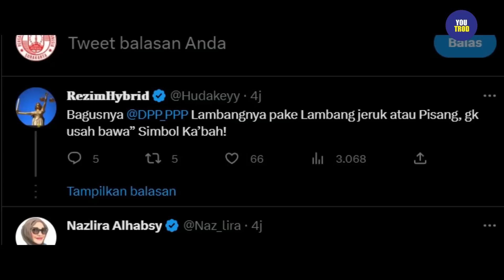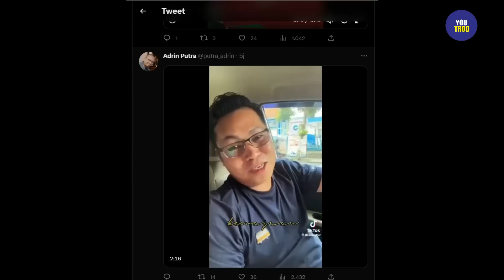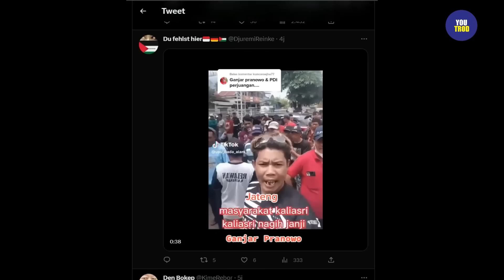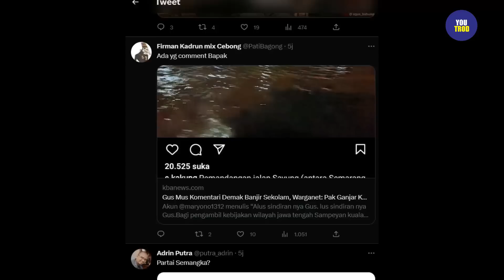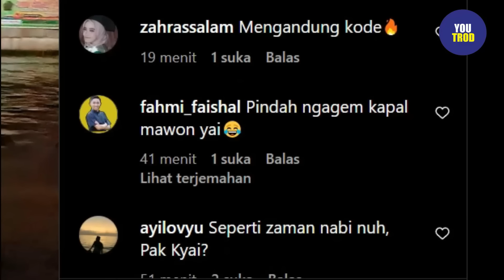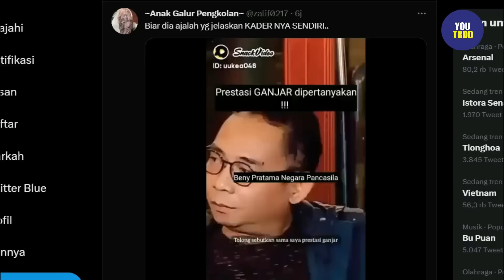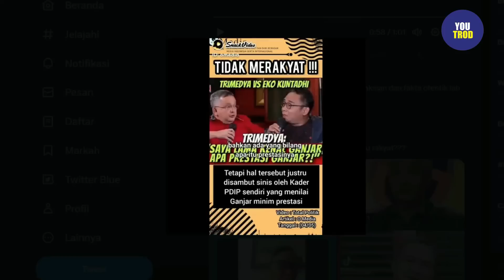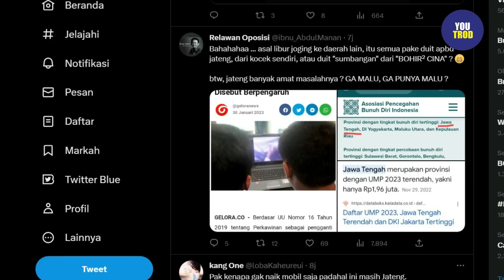PERIH!! NETIZEN SALAH FOKUS KE GANJAR